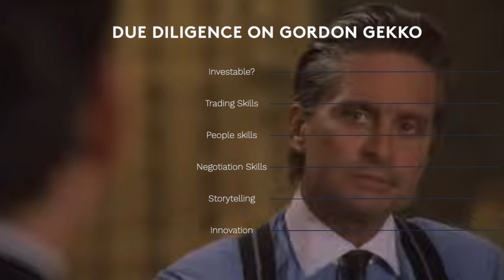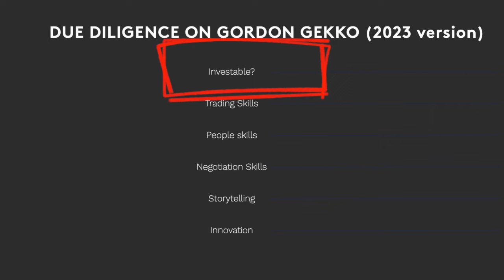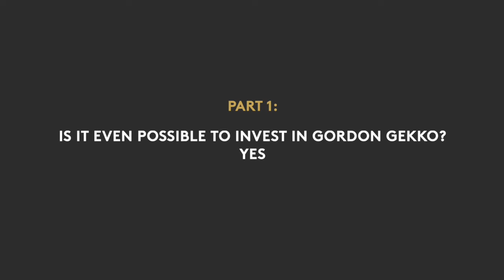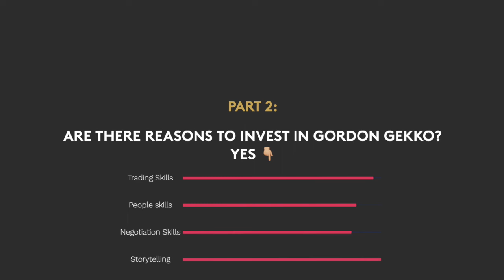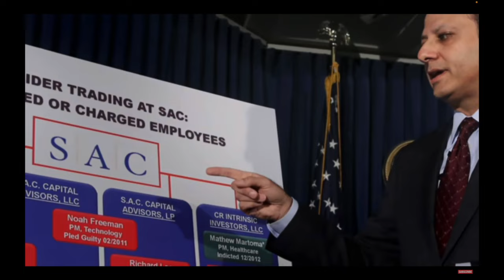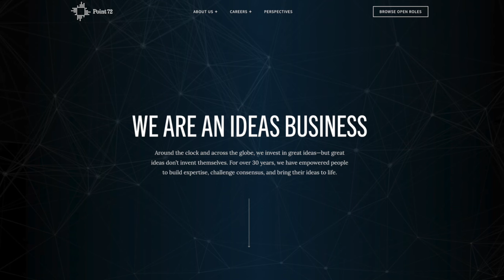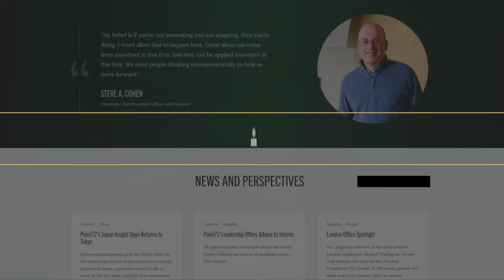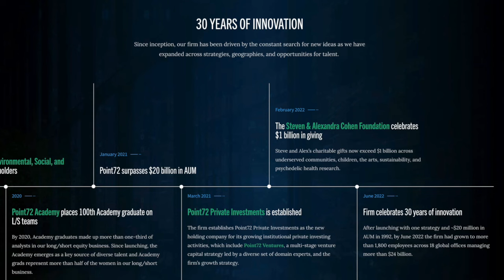Steve A. Cohen: the real-life Gordon Gekko from Wall Street?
An assessment of the character Gordon Gekko from the movie Wall Street, comparing him to real-world financial figures like Steve Cohen as an investment opportunity while discussing the nuances of insider trading and how the landscape of Wall Street has evolved since the 1980s.

📩 Explore the future of investing.
🧑🏽‍🎓 Check the courses on Hedge Funds, Alternative Assets & Defi

If you are or represent the copyright owner of materials used in this video and have a problem with the use of said material, please send me an email, , and we can sort it out.

ABOUT WALL STREET
To impress his idol, Gordon Gekko, Bud Fox, a junior stockbroker, engages in insider trading and quickly rises the ladder at Wall Street. However, he soon finds his life falling apart.
Directed by Oliver Stone, starring Michael Douglas and Charlie Sheen

TIMESTAMP
00:00 Introduction to Wall Street (1987) and Gordon Gekko
00:51 The Villainous Nature of Gordon Gekko
01:05 Investability of Gordon Gekko
02:31 Gekko's Legal Troubles and Insider Trading
04:24 Gekko's Skills and Realism of the Character
05:42 The 2023 Version of Gordon Gekko
05:57 Steve Cohen: A Real-Life Gordon Gekko?
07:25 The Evolution of Steve Cohen and its Implications for Gekko
08:42 Conclusion: The Potential for a Reformed Gekko